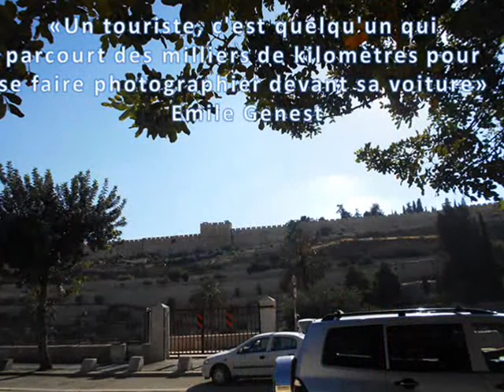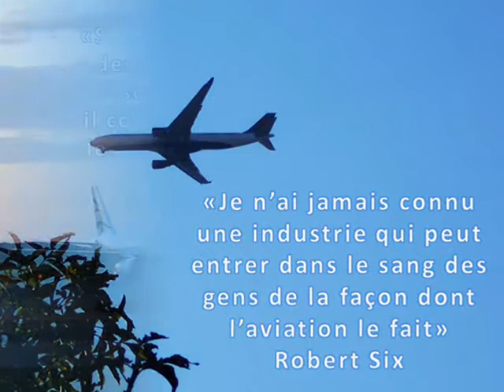Un touriste pas comme les autres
Citations